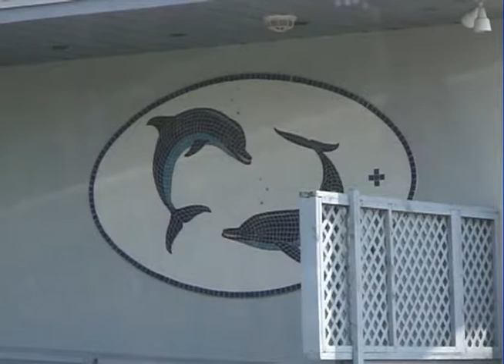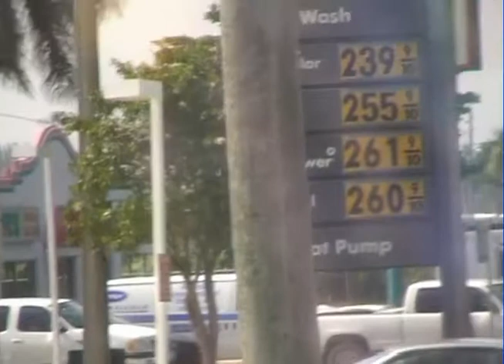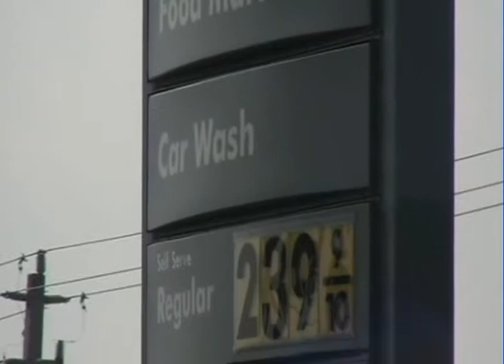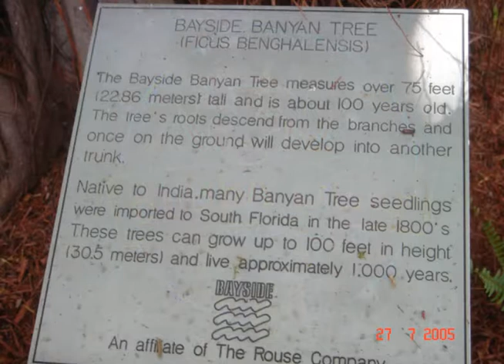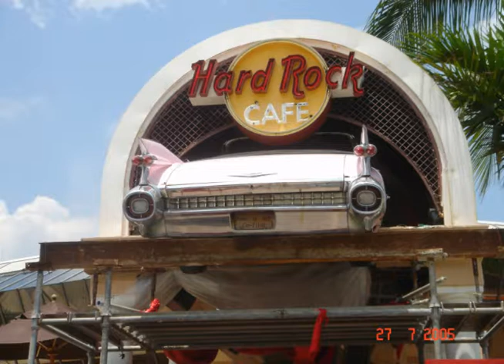Leaving Miami 28 7 05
After a couple of wonderful days in Miami and Key Largo, we were on our way back to Orlando. It is a distance of  231 miles. On the way back we were entertained with a comedy DVD called the Blue Comedy Club. We bought the DVD on our return home. I hope you enjoyed our brief trip to Miami and surrounding areas.